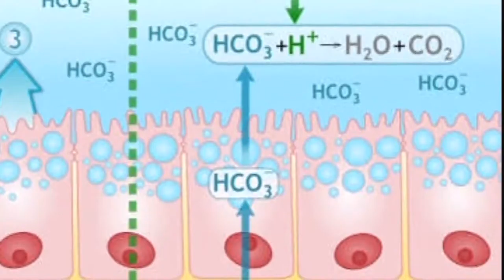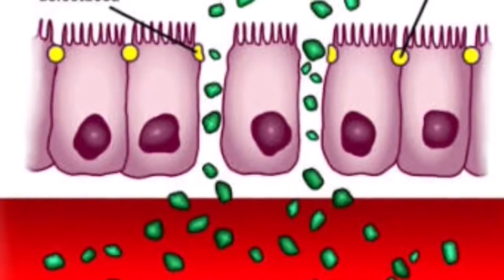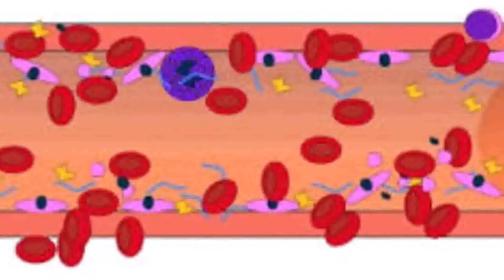Gastritis MECANISMO BIOQUÍMICO Y FISIOLÓGICO | AL CUIDADO DE TU SALUD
¿Gastritis y colitis? ¿bioquímica?

Los mecanismos bioquímicos explican los signos y síntomas de la gastritis y colitis, ¡veamos que ocurre dentro de nuestras células!

¡Recuerda siempre acudir con un profesional de la salud!

¡Di NO a la automedicación!

¡Tú salud es primero!

SÍGUENOS